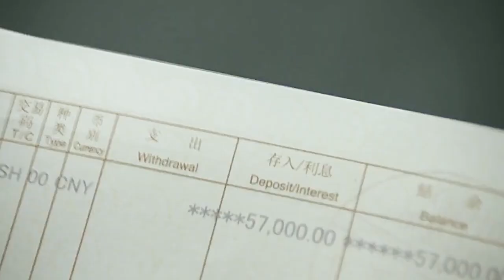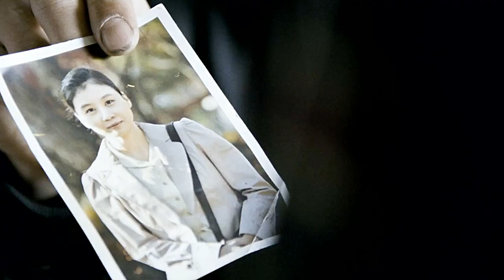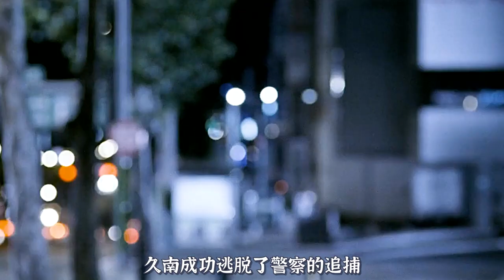【電影解說】男人借巨款幫助妻子去韓國打工，妻子卻離奇消失，為了籌錢找到妻子，他不得已接下了一個刺殺任務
影片名：黃海
簡介：為了能讓妻子去韓國打工，出租車司機久南（河正宇 Jeong-woo Ha 飾）不惜借6萬塊錢的巨款。妻子已經有六個月沒有消息了，久南每日只能用酒精和賭博來麻醉自己的神經。一天，在債主的介紹下，久南認識了綿先生。綿先生不僅願意幫助他偷渡到韓國尋找妻子，而且願意為他還掉所有 的債務，條件是讓他在首爾殺一個人。

【熱門好片|歡迎觀看】